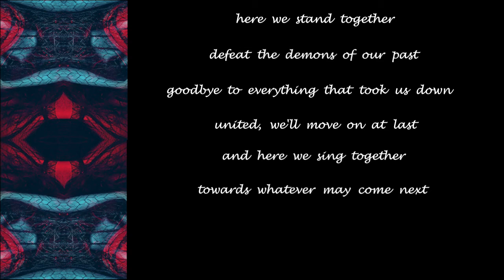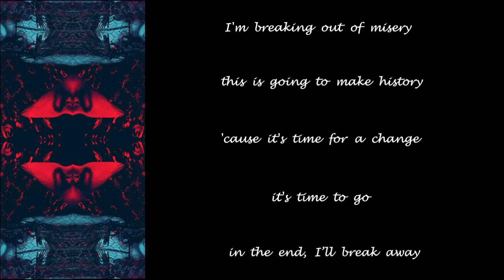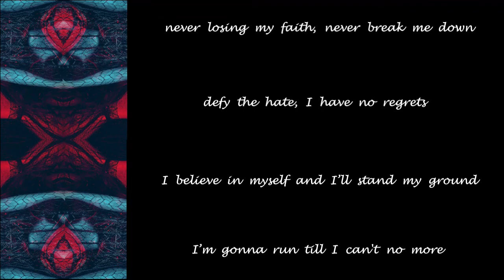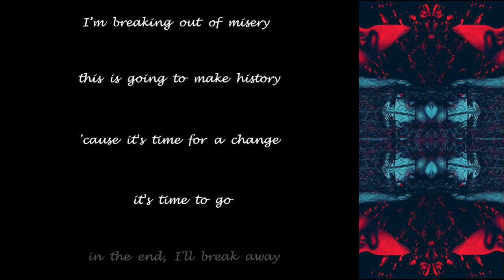Beyond The Black - Misery - 2020 - Lyric Video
Made this Lyric Video for ''Misery'' from the album ''Hørizøns'' (2020)!!

Beyond The Black Official Youtube: @beyondtheblack_official